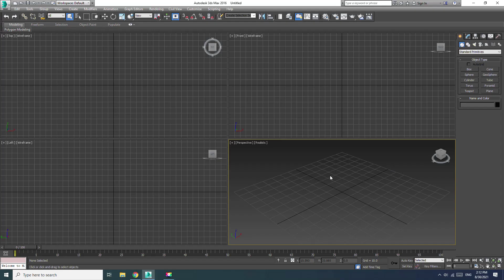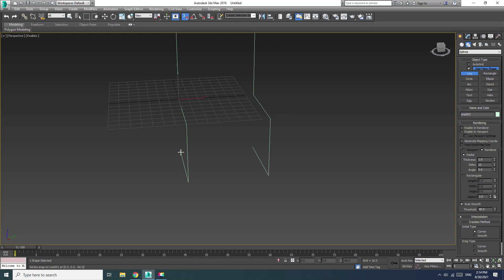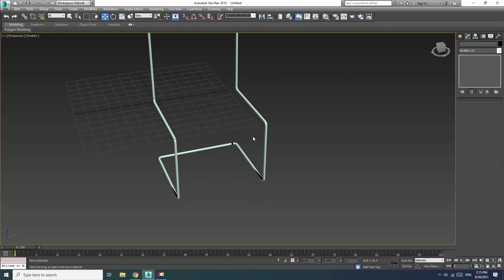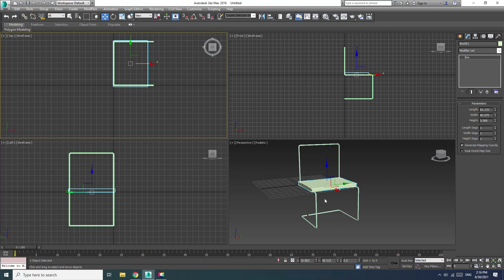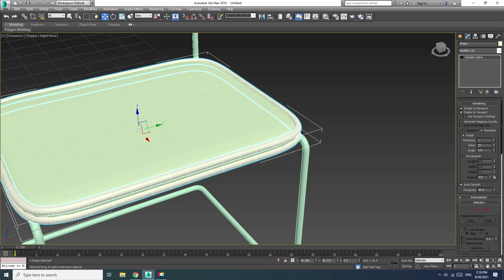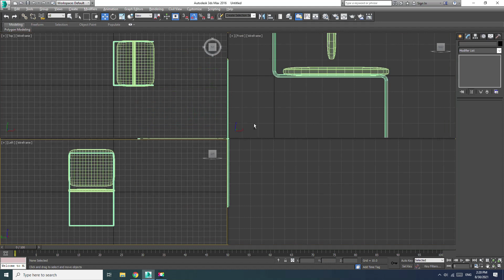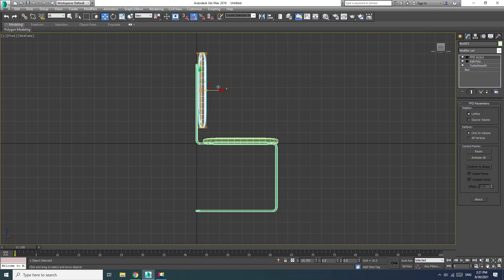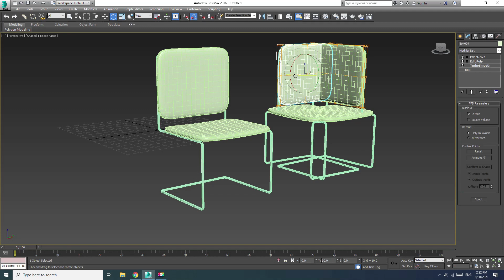3DS Max Chair Modeling – Easy Beginner Tutorial 2020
graphic design, interior design, vray interior,vray interior render, vray exterior render,
video editing